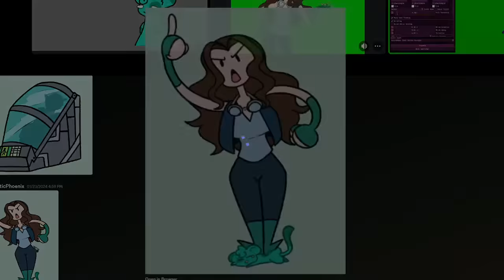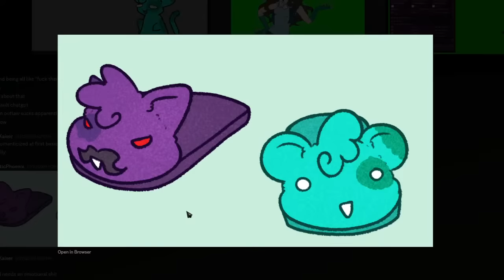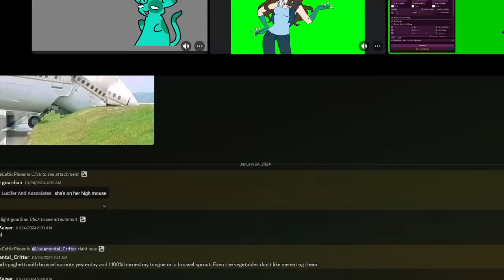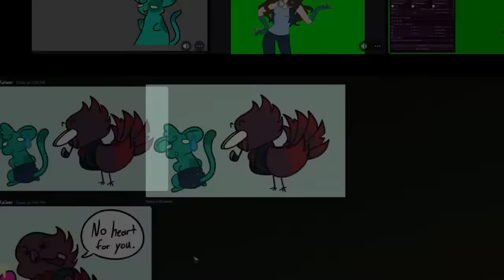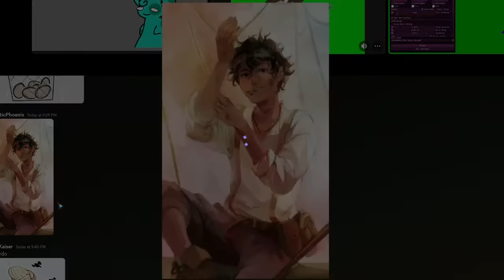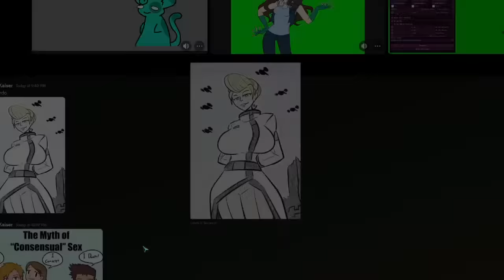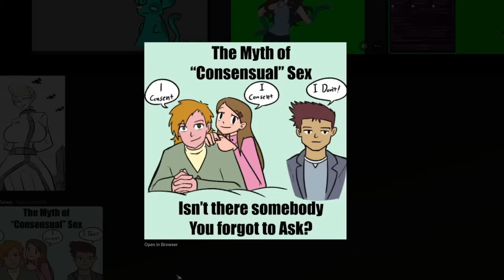Volume 6 fumbles EVERYTHING | Breaking Down Bumblebee | Team JYCT #6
My cohosts and I tackle quite the big topic in the RWBY fandom, covering the 'build' of a relationship across the entire series!

Cohosts
Twilight Guardian:  @twilightguardian
Young Kaiser:  @KaiserShounen
Judgmental Critter: @thejudgmentalcritter6584

Timecodes (courtesy of @abelzerihun7985)
0:00 | Waiting room
5:07 | Introductions
5:43 | Stream’s premise
6:13 | BMLB recap
7:01 | RWBY Novels
8:56 | Character assassination
10:49 | Video starts
11:32 | B&Y’s teamwork
13:32 | Tunnel
14:24 | Sun’s sendoff
16:31 | Nakama
18:06 | Blatant favoritism
21:54 | Meta view on Blacksun
23:40 | CRWBY’s writing
25:22 | Snowflake method
29:35 | The Room
34:40 | Bloated cast
39:43 | Modern writing
52:27 | Dee’s sendoff
52:51 | Trailer bait line
54:47 | Dudley's arm
56:20 | Making assumptions
1:04:08 | Train car
1:04:43 | Everything is here
1:06:57 | Train crash
1:11:59 | VAs’ performances
1:16:27 | Flashback scene
1:18:01 | Time travel
1:19:17 | Bioshock Infinite better than RWBY?
1:25:49 | “The Lost Fable”
1:28:40 | RT pandering
1:32:38 | Salem?
1:33:19 | Current VA meta
1:37:43 | Ocean dub
1:44:41 | Minimal dialogue
1:47:07 | The Shed
1:49:05 | Editor
1:50:55 | Origin stories
1:58:40 | Fatman (Black Pill)
1:59:40 | [Twilight] Critic backstory
2:04:22 | Blake’s negative traits
2:04:54 | Yang’s development
2:07:31 | Good (RWBY) scene?
2:11:47 | Maria’s theme
2:15:05 | Catnip
2:18:24 | Ruby’s determination
2:20:31 | Kairi
2:23:51 | Fixing Kingdom Hearts
2:36:44 | Bionic eyes
2:38:19 | Hand holding
2:41:26 | B&Y are inseparable
2:43:20 | Stiff animation
2:45:52 | Atlesian logistics
2:47:57 | Fight scenes
2:50:57 | Goofy family drama
2:52:14 | RWBY’s nebulous nature
2:53:04 | RWBY x Justice League
2:57:02 | Celtic’s MHA video
3:03:35 | Shōnen tangent
3:07:16 | Nubuck Guard 1&2
3:09:42 | Cordovin
3:12:32 | Yang’s anemic response
3:16:29 | FRWBY Cordovin
3:18:21 | Stealing an airship
3:25:32 | Flanderization
3:34:11 | Qrow lashing
3:36:10 | Bland
3:38:47 | Eureka Seven
3:46:26 | Symbolism?
3:56:19 | Moonslice
3:57:03 | FRWBY Adam fight
3:57:56 | “We’re protecting each other.”
4:03:13 | Adam forgets
4:04:18 | Poor foil
4:06:29 | The script said so
4:08:40 | Internet hostility
4:12:29 | Executive meddling?
4:13:18 | Adam’s “character”
4:15:29 | RWBY’s Golden Years
4:23:00 | Airship’s interior
4:24:24 | “They’re expecting an attack”
4:24:36 | Video ends
4:26:03 | Atlas floating
4:28:19 | BMLB in V6
4:37:01 | Art showcase
4:47:10 | Signing off